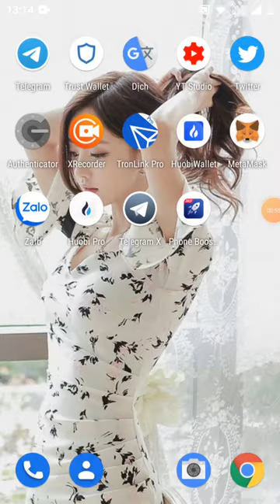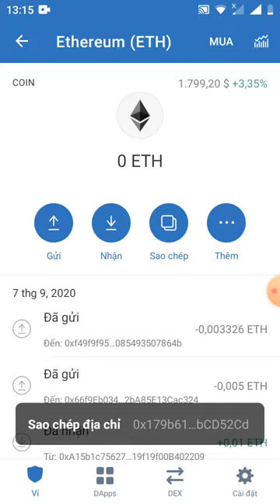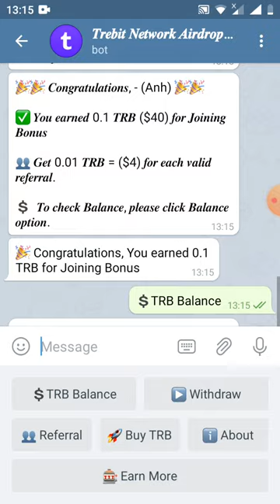HD nhận 0, 1 TRB = 40$ (đã lít sàn uniswap dự án tiềm năng)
👋 Congratulations, Anh

✅ 0.1 TRB successfully added to your balance.

🎉 Get 0.01 TRB = ($4) for each valid referral.

🎁 Joining Bonus 0.1 TRB = (40$)

🚀  1 TRB = 400$

♨️ Total TRB supply is 45,000  Check TRB on Etherscan

⚠️ Note: Don't submit your Wrong information. If you don't complete all tasks, Your payment will be not made in distribution time.